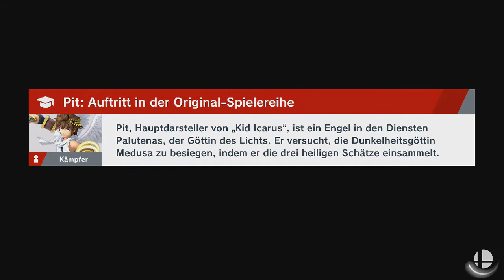Super Smash Bros. Ultimate - Mewtu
Spieler: R.O.B. und Mewtu